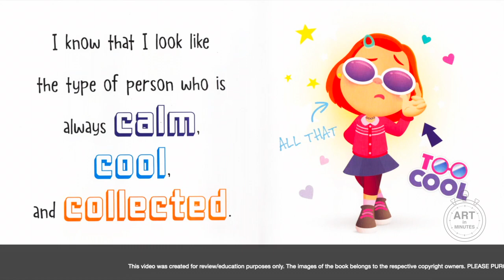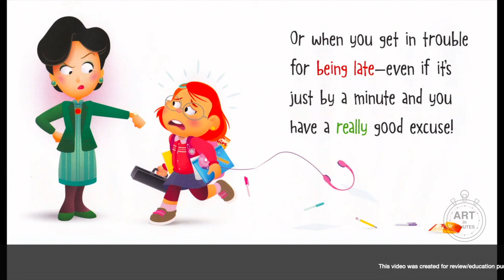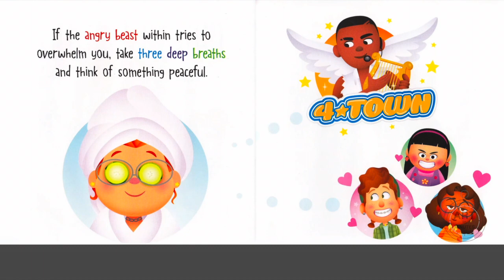Disney • Pixar Turning Red Mei's Little Box of Big Feelings - Angry! - Read Aloud Storybook Preview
Please purchase to fully enjoy the book! Thanks!

Inspired by Disney and Pixar's film Turning Red, this fun storybook highlights some of the big feelings and emotions that come with growing up.

Meilin Lee has a lot of feelings. Sometimes she's excited and confident. Other times, she's embarrassed, angry, or even lonely. Whether these feelings are big or small, Mei reminds us that feelings are complicated, relatable, and totally normal!

With five storybooks and adorable art throughout, this special collection is sure to become a favorite among kids and fans alike!